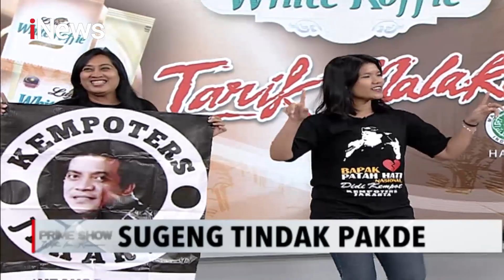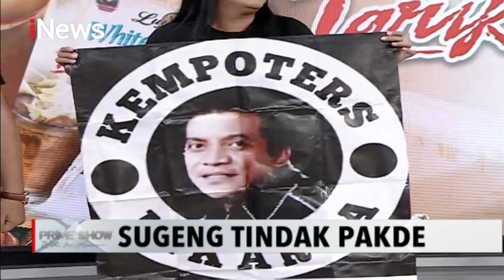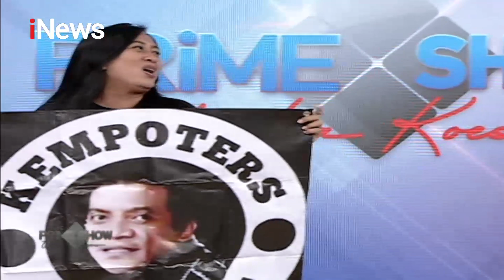Tribute to Didi Kempot Bersama Para Kempoters Part 04 - Prime Show With Ira Koesno 07/05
Sugeng Tindak Pakde